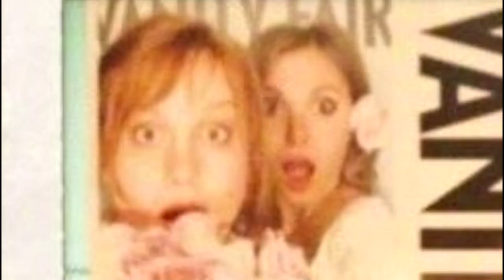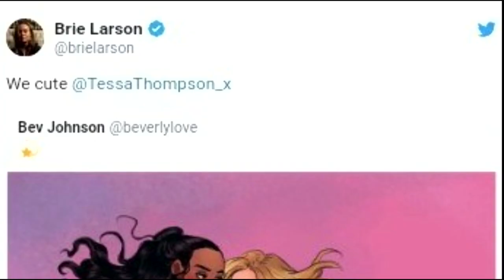brie larson being gay for two minutes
a true lesbian icon